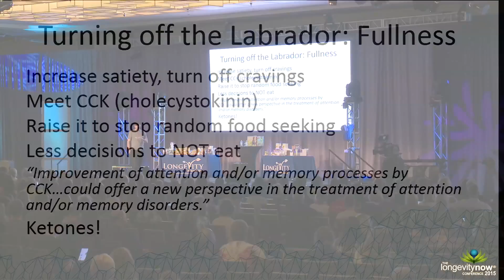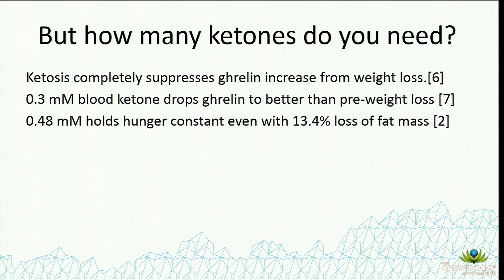The Secret to Losing Body Fat (without feeling hungry)